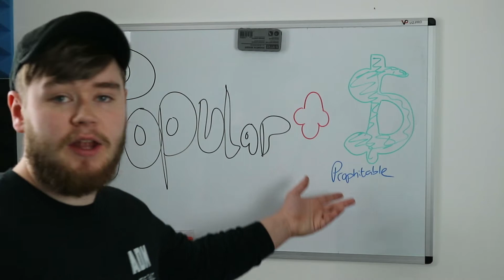There are NO Good Games to Play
Inspired by the lack of good original video games to play. Munjab rants about the problems with modern day gaming, and why there are no good games to play

 the problem with modern day gaming issues with gaming modern day games suck modern gaming rant modern gaming modern gaming sucks